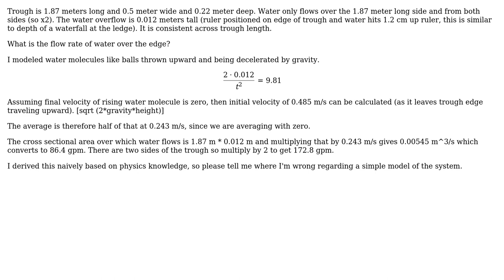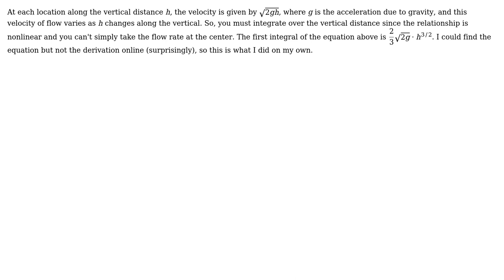Engineering: Easy model to calculate water flow rate over trough ledge?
With thanks & praise to God, and with thanks to the many people who have made this project possible! | Content (except music & images) licensed under CC BY-SA | Music | Images & others | With thanks to user Wasabi user SMy user peterh and the Stack Exchange Network Trademarks are property of their respective owners. You are responsible for your own actions.